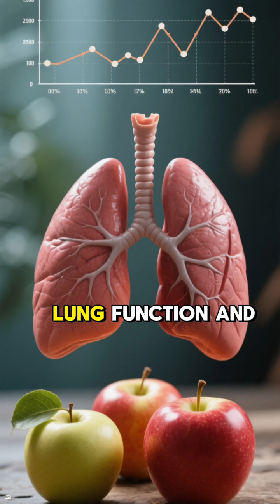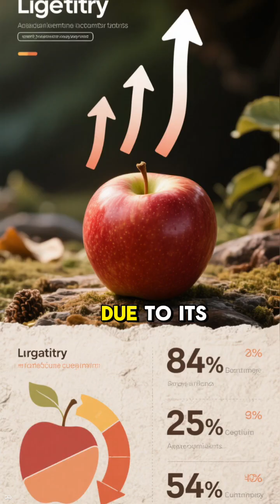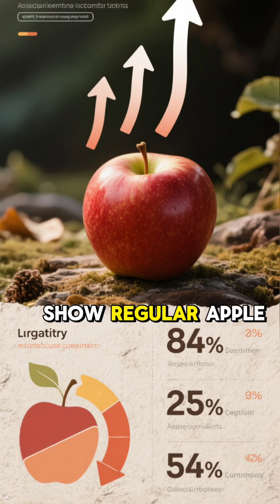APPLE NUTRITION FACTS 2025 🍎 Top 10 Fruit Health Benefits & Value You Didn't Know But Need to Know!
ABOUT:
🍎 Apple nutrition is defined by its rich content of dietary fiber—especially pectin, much of which is concentrated in the peel—along with an abundance of polyphenols and antioxidants like quercetin, catechin, and chlorogenic acid, all contributing to its notable health benefits. As a hydrating, low-calorie fruit, apples are excellent for weight management because their high fiber and water content promote a feeling of satiety, slowing digestion and reducing overall caloric intake. Their high fiber and polyphenol profile is particularly beneficial for heart health, as studies show a link between regular apple consumption and reduced levels of LDL ("bad") cholesterol and lower blood pressure, which collectively mitigate cardiovascular risk. Furthermore, the soluble fiber pectin acts as a prebiotic, feeding beneficial gut bacteria and supporting a healthy gut microbiome, which, in turn, is linked to stronger immunity and protection against chronic disease. The potent antioxidants found in apples, especially in the skin, provide anti-inflammatory effects, help combat oxidative stress, and have been associated with a lowered risk of several chronic conditions, including Type 2 diabetes, asthma, and certain types of cancer, making the simple act of eating a whole, unpeeled apple a powerful boost to overall wellness.